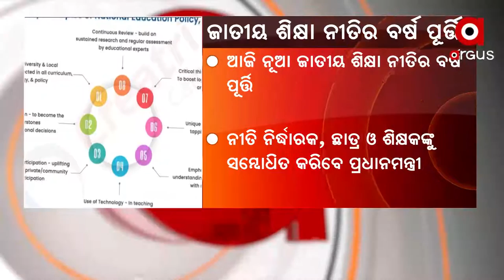ଆଜି ନୂଆ ଜାତୀୟ ଶିକ୍ଷା ନୀତିର ବର୍ଷ ପୂର୍ତ୍ତି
ଆଜି ନୂଆ ଜାତୀୟ ଶିକ୍ଷା ନୀତିର ବର୍ଷ ପୂର୍ତ୍ତି। ଭିଡିଓ କନଫରେନ୍ସିଂ ମାଧ୍ୟମରେ ଦେଶର ଶିକ୍ଷା ଏବଂ ଦକ୍ଷତା କ୍ଷେତ୍ରରେ ନୀତି ନିର୍ଦ୍ଧାରକ, ଛାତ୍ର ଓ ଶିକ୍ଷକଙ୍କୁ ସମ୍ବୋଧିତ କରିବେ ପ୍ରଧାନମନ୍ତ୍ରୀ ନରେନ୍ଦ୍ର ମୋଦି । ଜାତୀୟ ଶିକ୍ଷା ନୀତି 2020ର ପ୍ରଥମ ବାର୍ଷିକୀ ପାଳନ ଅବସରରେ ପ୍ରଧାନମନ୍ତ୍ରୀ ଏକାଧିକ ପ୍ରମୁଖ କାର୍ଯ୍ୟକ୍ରମର ଶୁଭାରମ୍ଭ କରିବେ ।